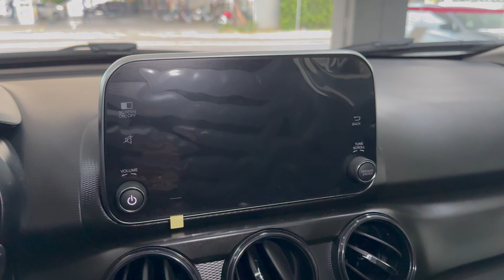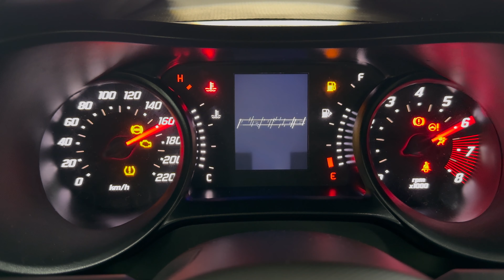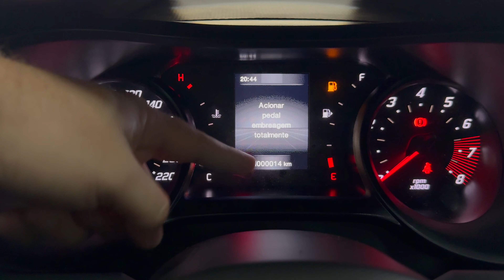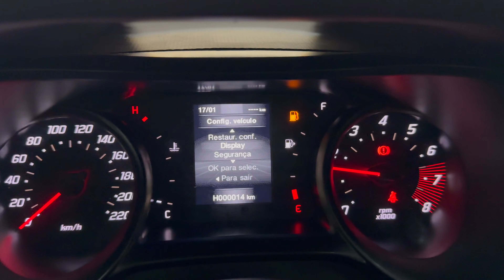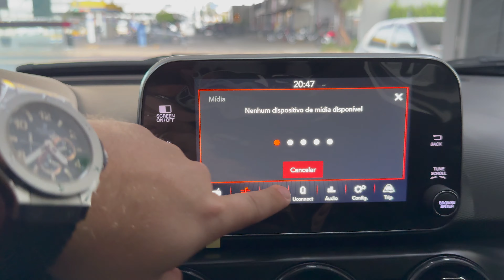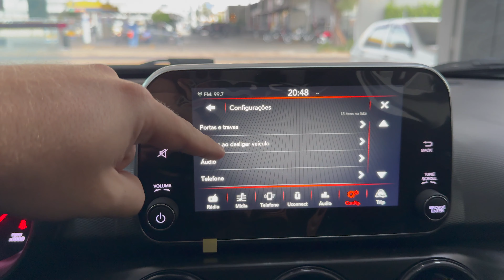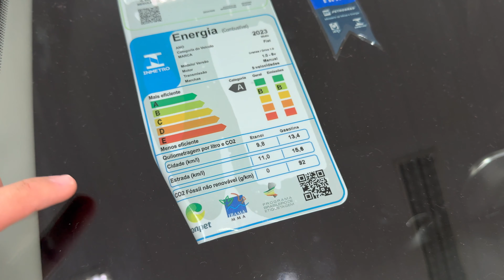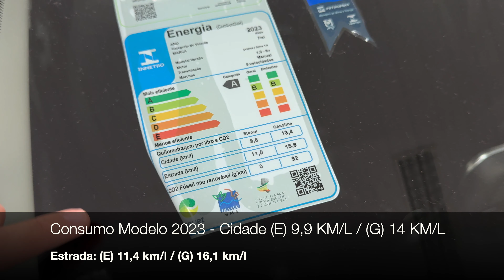FIAT CRONOS DRIVE 1.0 MANUAL 2024 - O NOVO CRONOS DE ENTRADA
A linha 2024 do Novo Fiat Cronos 1.0 drive manual começou a chegar nas concessionarias da marca e como sempre, vamos trazer para vocês aquela avaliação completa e detalhada de toda a linha Fiat Cronos 2024!

No video de hoje vou mostrar em detalhes o cronos drive 1.0 manual 2024!

Vocês vão saber preços do cronos, motorização, ficha técnica e mais!

Espero que gostem dessa avaliação do cronos drive at 2024!

Quem se interessar por essa unidade, pode procurar nossos parceiros da Milazzo Fiat Marilia
R. Dr. Reinaldo Machado, 30 - Fragata, Marília - SP, 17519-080